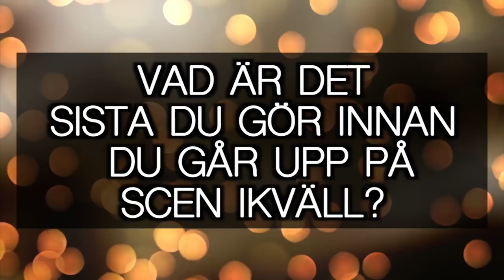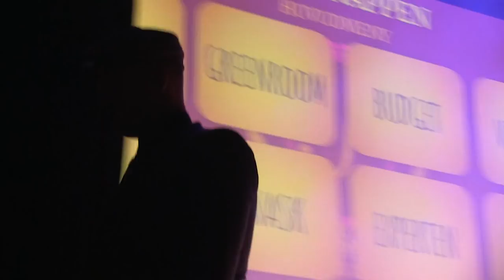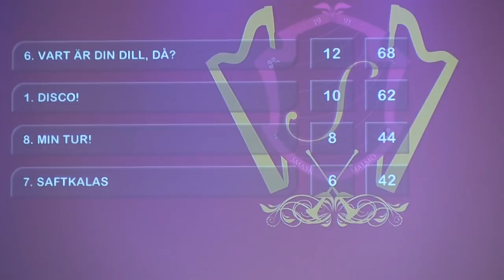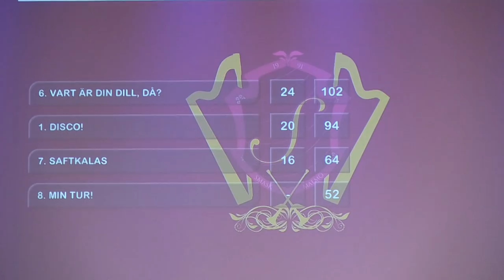SMASK Malmö 2019